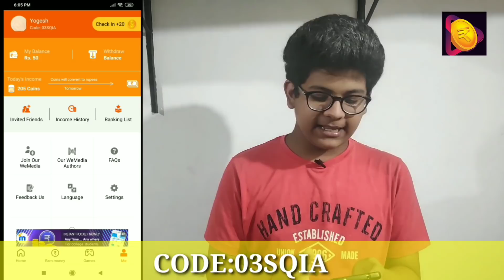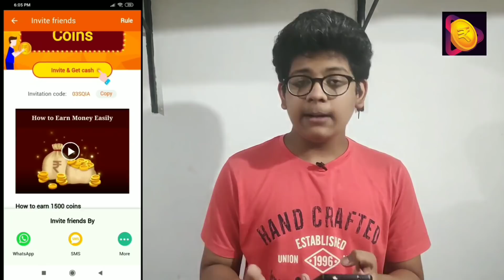Huge skyshot vs watermelon experiment ||CY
Earn Money on Roz Dhan, India's No. 1 money earning app using the link & earn Rs.50
Earn money for walking, reading and sharing.
Use my Invite Code  03SQIA   to immediately earn Rs.50

JAI HIND
VANDE MATRAM

This Video is done under appropriate supervision.
No One is harmed during making of this video. Please do not try this at home. In making of this video appropriate safety measures have been used. This Video does not violates any of the YouTube Community Guidelines and any child safety policy of youtube.